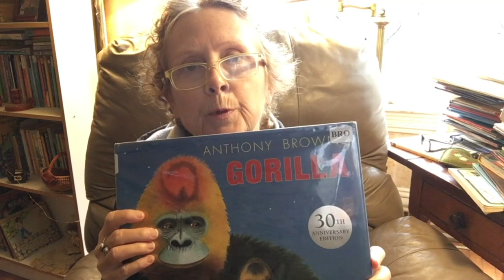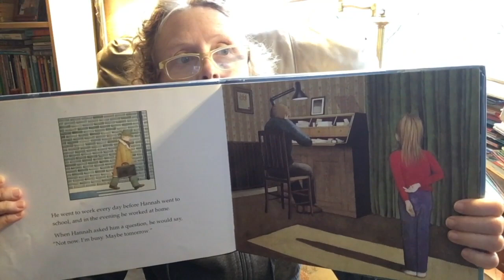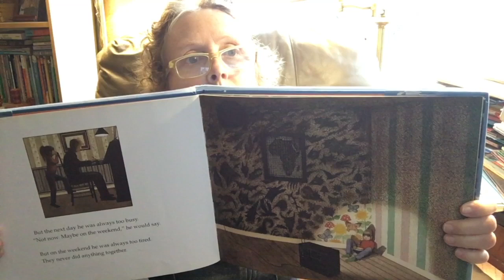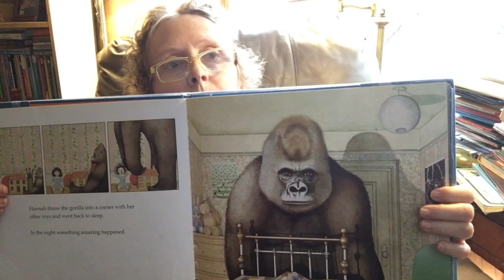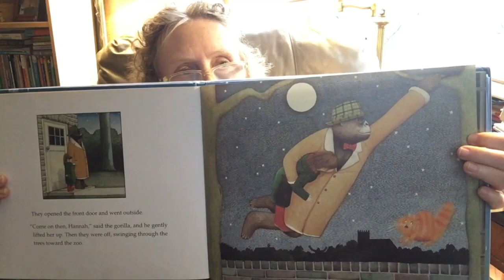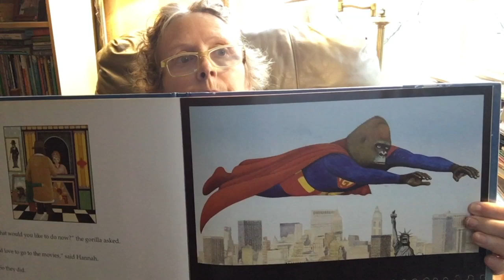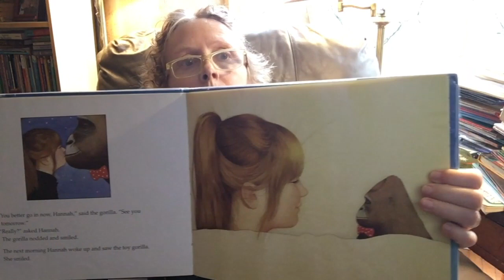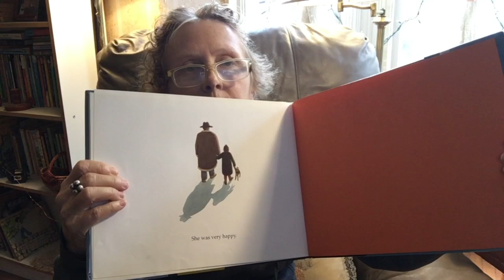Carin Reads Gorilla 090920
Carin Lee reads books for kids and their parents, too. On September 11, 2020 it is Gorilla by Anthony Browne.